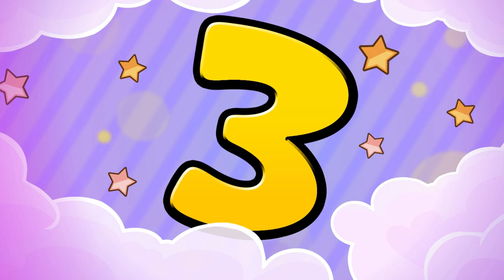ТОП ХУДШИХ ХИТОВ 2015-2022 !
В этом выпуске ребята расскажут о 5 худших хитах Шарарама! ✨